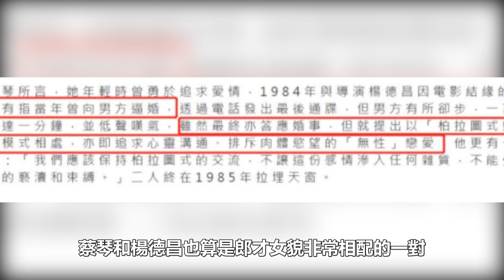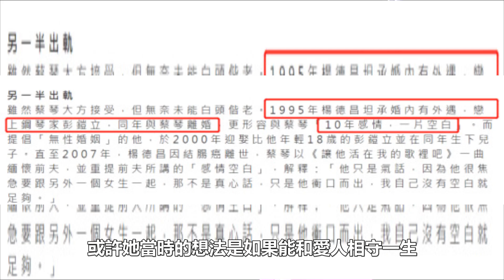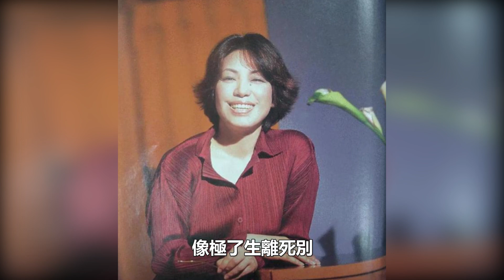搶救24小時，蔡琴驚傳命危！ ！ ！生命只剩最後3天？醫院緊急聲明，弟弟痛哭說出2次手術惡化原因！曾被騙婚10年成獨居老人太心酸！蔡琴